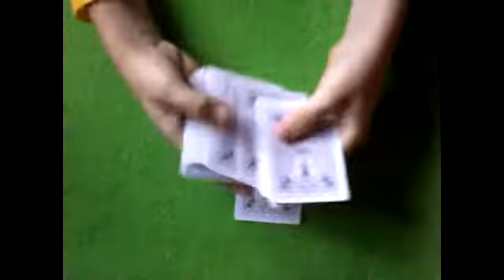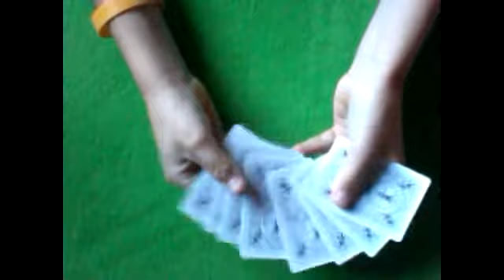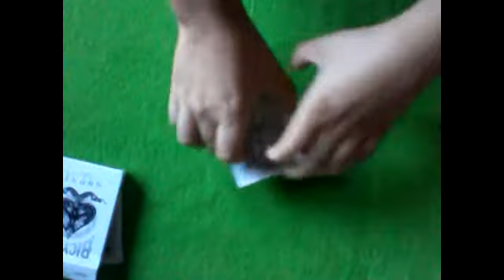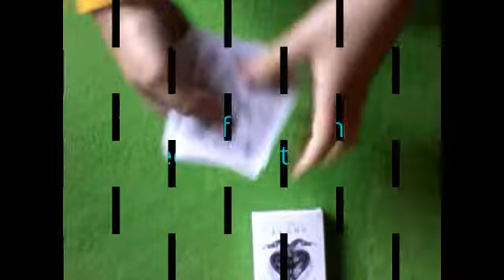Biddle card trick